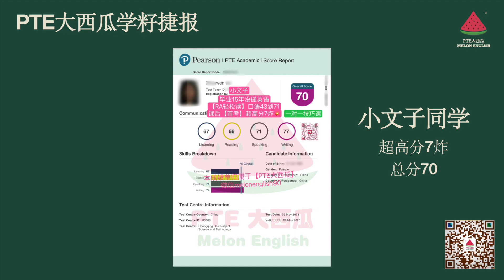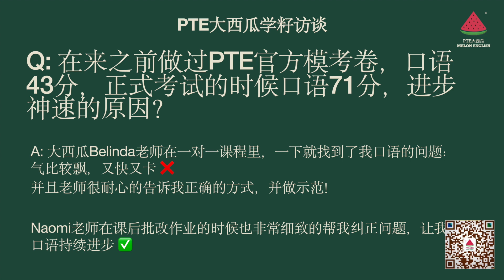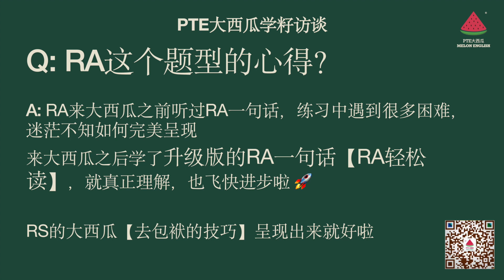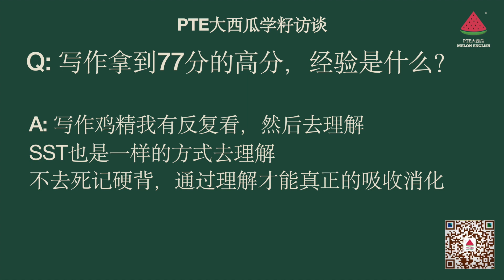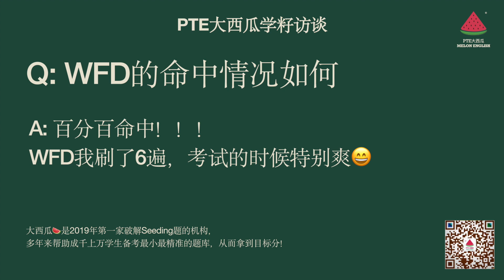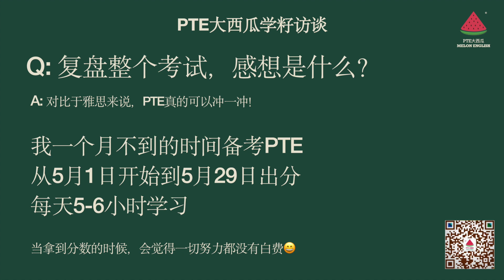【PTE经验】毕业15年没碰英语，零基础28天PTE【首考】高分70，【RA轻松读】助力口语从43到71！【PTE大西瓜】